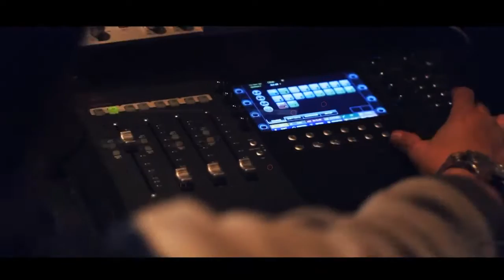MONSTA MOOK - BOIL THE WATER - FEAURING TONY YAYO